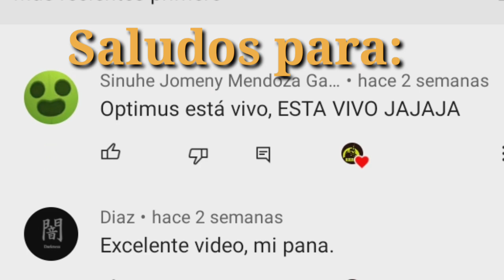HALO INFINITE E.X.E Ep.3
esperó les haya gustado compártelo con tus amigos para llegar a más gente y para que YouTube me recomiende y gracias por todo el apoyo la verdad no esperaba llegar a tanta gente se los agradezco mucho sin damas me despido adiós

link de la musica